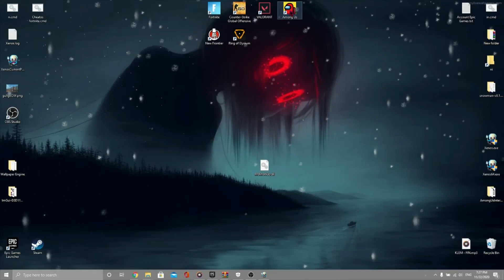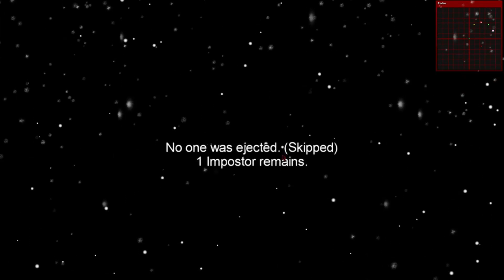Among Us HACK PC [FREE MOD MENU]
Open Me

Possible les 20 Likes ?